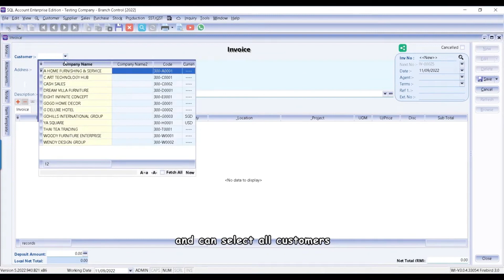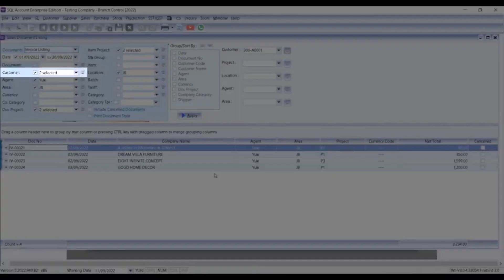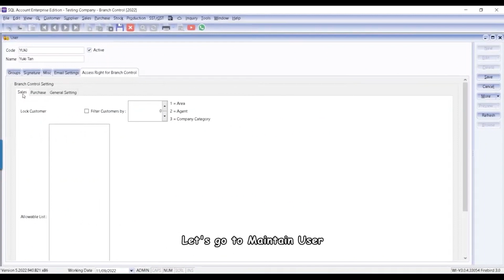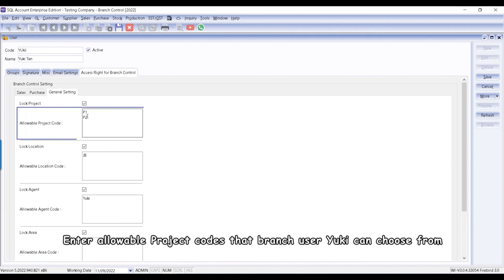SQL Accounting Software Branch Control Customization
SQL Accounting Software Branch Control Customization is done to prevent branch user from selecting Customer, Project or Location info that is not relevant to them.

With Branch Control :
- Branch user only allows to select their own customer.
- Preset default Agent, Project, Location code for each branch user
- Reports only shows transactions issued by the branch user
- Filter reports only using information assigned to the branch user
- Generate accurate P&L, Stock Balance Report for branches